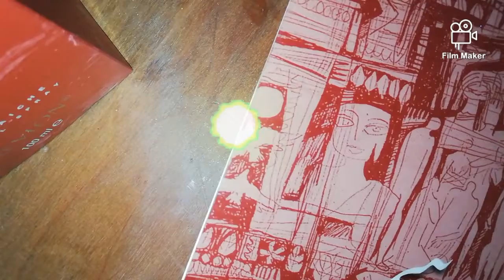Very unique sounds from girls different accessories ...Enjoy these sounds